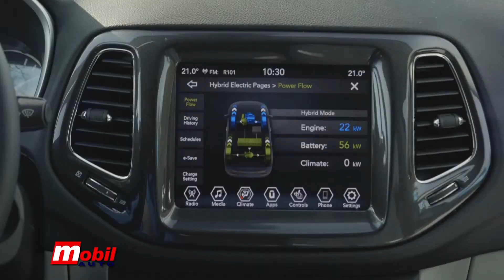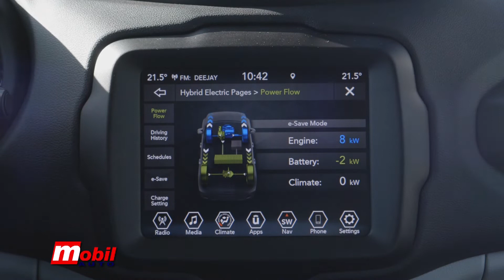Jeep Renegade i Compass 4XE - MOBIL AUTO TV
Brend je svojim kupcima u okviru odabranih evropskih tržišta omogućio da pomoću internet platforme dobiju prvu šansu da naruče ekskluzivni Jeep Renegade i Compass 4XE First Edition. Pomenuto poručivanje je postiglo veliki uspeh, a sada je Jeep dao zeleno svetlo i za njihovu realizaciju.